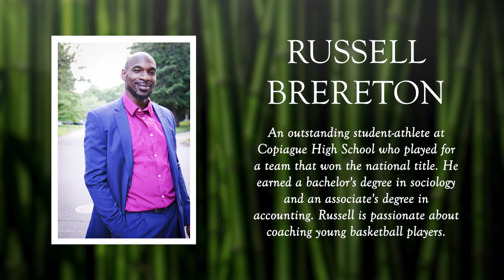Bridgin' Da Gaps: Chinese Bamboo Tree by Russell Brereton | Publisher's Pick | ReadersMagnet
A trilogy that will serve as the author's autobiography begins with this book. It also describes how the author's success in sports was boosted by leaving his upbringing in a drug-filled Harlem area. The Chinese bamboo tree is used as a metaphor throughout the book.

Learn more about Russell Brereton and his works by visiting his